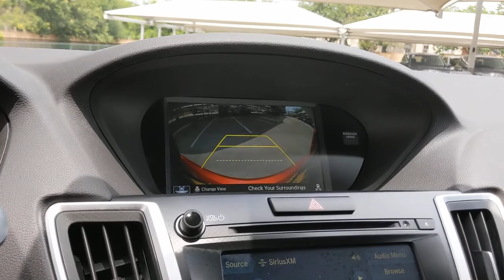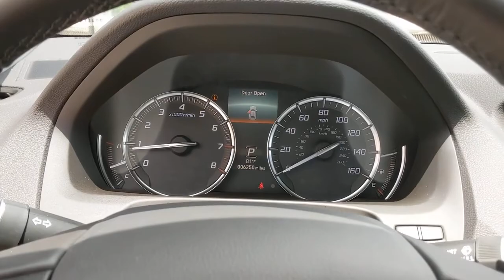2020 Acura TLX San Antonio, Austin, Houston, Dallas, Boerne, TX ACV1780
2020 Acura TLX
2020 Acura TLX w/Technology Pkg - Stock#: ACV1780 - VIN#: 19UUB1F59LA015701

Gunn Acura
11911 IH 10 W

Recent Arrival! Odometer is 1882 miles below market average!Clean CARFAX.Certified. Acura Details:* Vehicle History* Warranty Deductible: $0* Roadside Assistance* 1st scheduled maintenance, Complimentary 3-month AcuraLink trial, Complimentary 3-month SiriusXM Radio Service. Includes Trip Interruption, Rental Vehicle Reimbursement and Concierge Service* Powertrain Limited Warranty: 84 Month/100,000 Mile (whichever comes first) from original in-service date* Transferable Warranty* 182 Point Inspection* Limited Warranty: 24 Month/100,000 Mile (whichever comes first) after new car warranty expires or from certified purchase dateRed 2020 Acura TLX 2.4L Technology Pkg 8-Speed Dual-Clutch FWD 2.4L DOHC 16V 2.4L Technology Pkg